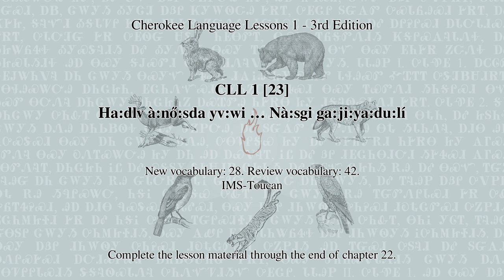CLL 1 [23] Ha:dlv à:nő:sda yv:wi … Nà:sgi ga:ji:ya:du:lí (Cherokee Language Lessons 1 - 3rd Edition)